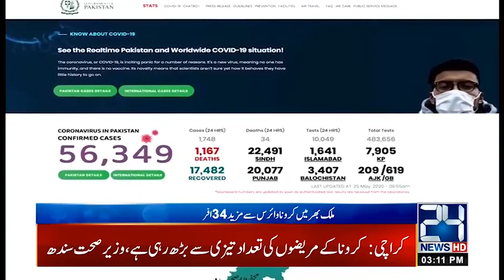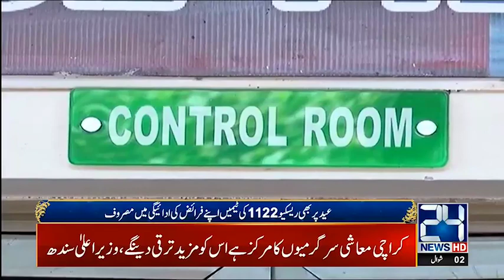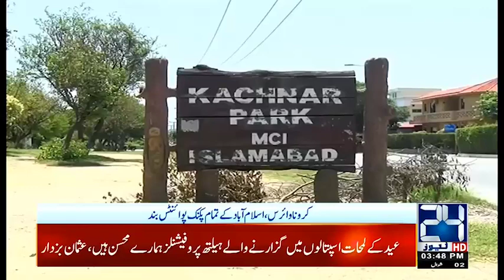3pm News Bulletin | 25 May 2020 | 24 News HD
3pm News Bulletin | 25 May 2020 | 24 News HD

24 News HD is one of the leading news channels of Pakistan bringing you the latest current affairs from Pakistan and around the world.  Live National Assembly and Senate Session.